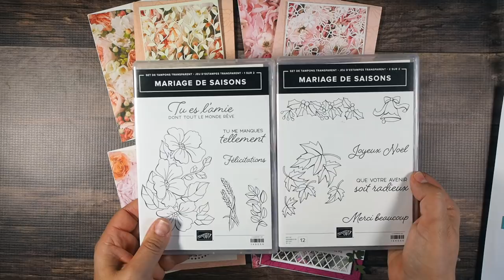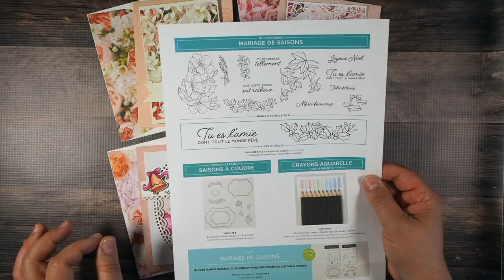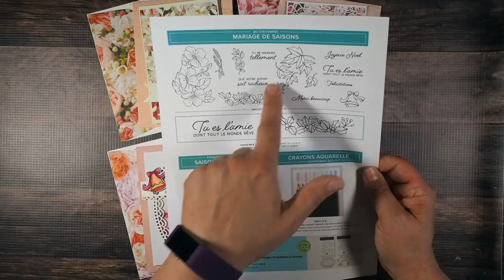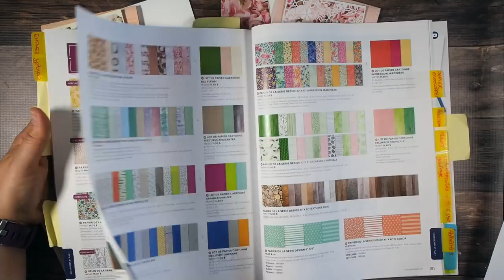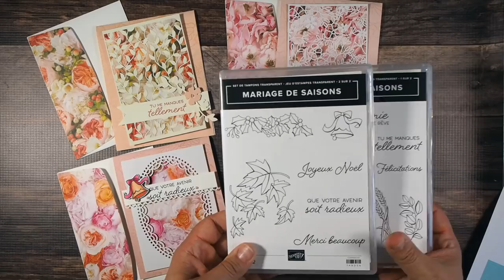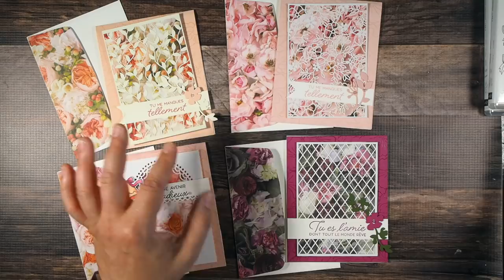Ensemble de cartes avec papier découpé au laser et le lot Colorez vos saisons Stampin' Up!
Jumelez le papier découpé au laser au lot Colorez vos saisons pour obtenir un superbe ensemble de cartes Stampin' Up!